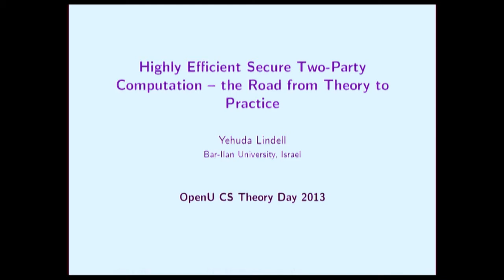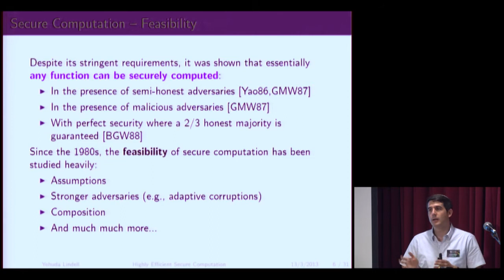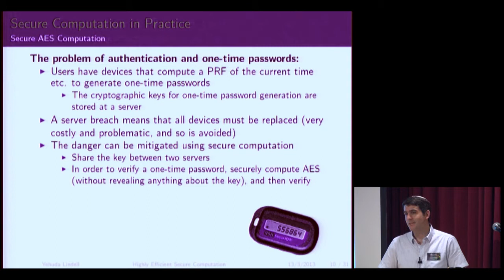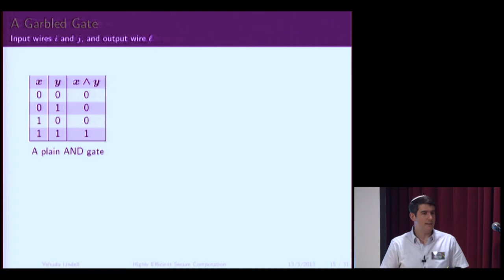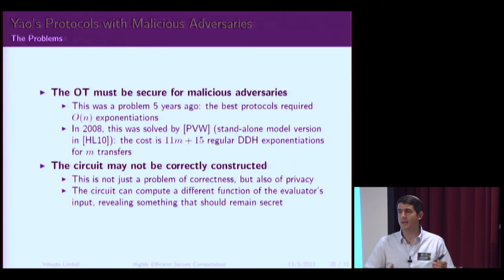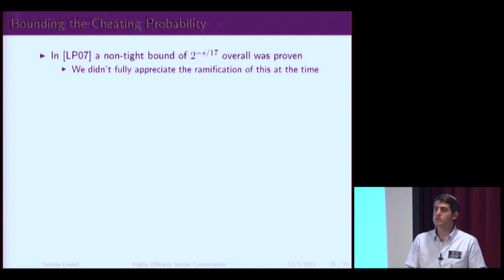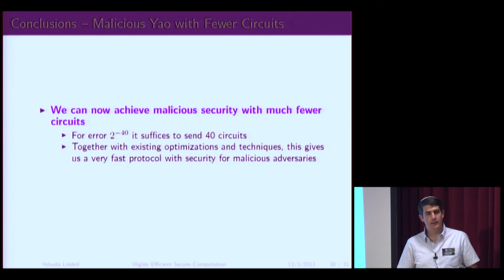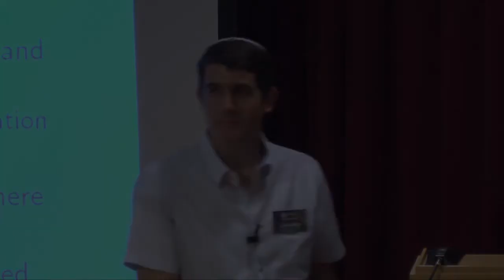Yehuda Lindel:Highly Efficient Secure Two-Party Computation - the Road from Theory to Practice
Yehuda Lindel, Bar-Ilan University, "Highly Efficient Secure Two-Party Computation - the Road from Theory to Practice", in The Sixth Israel CS Theory Day , 13/3/2013